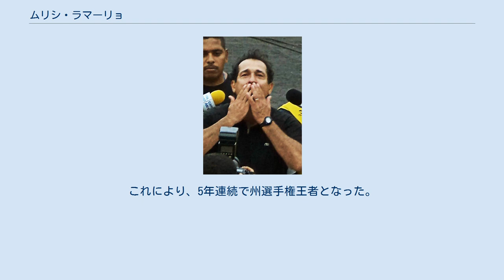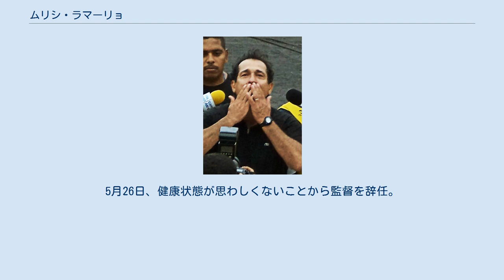ムリシ・ラマーリョ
ムリシ・ラマーリョ（Muricy Ramalho, 1955年11月30日 - ）は、ブラジル・サンパウロ州サンパウロ出身の元サッカー選手。
ムリシ・ハマーリョと表記されることもある。
 1970年代にサンパウロFCに在籍し、177試合出場して26得点した。
当時サンパウロ州ではペレの後継者の一人として名が挙がっていた。
1975年にはサンパウロ州選手権、1977年にはブラジル全国選手権で優勝した。
1985年、膝の怪我により30歳で引退した。
 メキシコのプエブラFCで監督としてデビュー。
1993年にはテレ・サンターナーのアシスタントコーチになった。
1994年にはサンパウロのBチームとともにコパCONMEBOLを制覇。
このチームには後からブラジル代表となるロジェリオ・セニ、ジュニーニョ・パウリスタ、デニウソンらがいた。
同年にはAチームの指導を経験。
1997年にはサンパウロのオフィシャル監督となったが数ヶ月で解雇された。
 その後数クラブを渡り、2001年と2002年にクルーベ・ナウチコでペルナンブーコ州選手権連覇を果たした。
クラブの12年ぶりのタイトル獲得監督となり、再びメディアの前に現れた。
翌年SCインテルナシオナルに指導の場を移し、同チームをリオグランデ・ド・スル州選手権王者へと導いた。
2004年にはサンパウロ州のADサンカエターノへと渡り、クラブの初タイトルを獲得（サンパウロ州選手権）。
翌年再びSCインテルナシオナルへ戻り、州選手権優勝を獲得した。
これにより、5年連続で州選手権王者となった。
その活躍によりサンパウロFCがムリシを招集し、9年ぶりに古巣復帰となった。
サンパウロFCでは2006年・2007年・2008年とブラジル選手権3連覇を成し遂げた。
 2009年8月、成績不振のため、サンパウロFC監督を解任、同月SEパルメイラスの監督に就任。
 2010年7月、ブラジルサッカー連盟からドゥンガ監督の後任としてブラジル代表監督に指名されたが、フルミネンセがラマーリョの代表監督への転出を拒否した為、ラマーリョのブラジル代表監督就任は白紙撤回という形となった。
 2014年9月25日、体調不良を訴えたため、サンパウロ市内のサン・ルイス病院に緊急入院したことを明かした。
2015年4月6日に胆石悪化による手術を理由にサンパウロFCの監督を辞任して以降は現場から離れた。
 2015年12月、2016シーズンからCRフラメンゴで再び監督業に復帰することを発表した。
5月26日、健康状態が思わしくないことから監督を辞任。